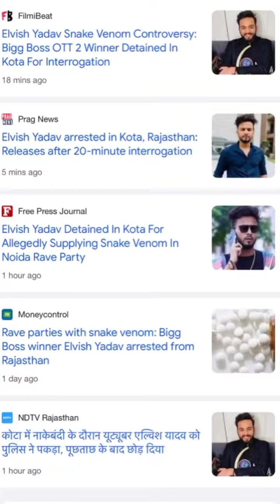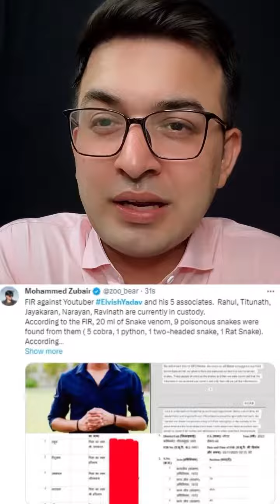Elvish Yadav को Rajasthan Police ने Arrest किया या है Fake News?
क्या Elvish Yadav को Rajasthan Police ने Arrest किया या है Fake News? ये हैं पूरा सच।